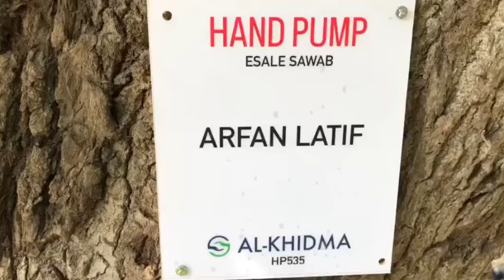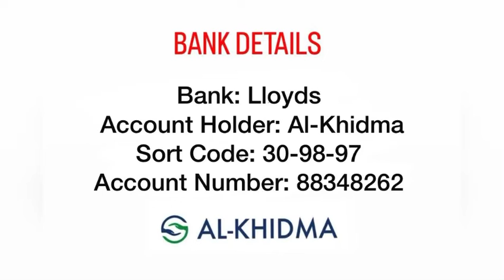Water Hand Pump Donated | Esale Sawab Arfan Latif Late | Al-Khidma HP535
A family run charity trying to make a difference. Help us on by donating in the following projects:

Yearly food pack £250
Water hand pump £145
Bathroom £400
Kitchen £350
Build a Masjid / Madrassa

UK Charity Number: 1191426

Bank details: Lloyds
Account Holder- Al-Khidma
Sort code: 30-98-97